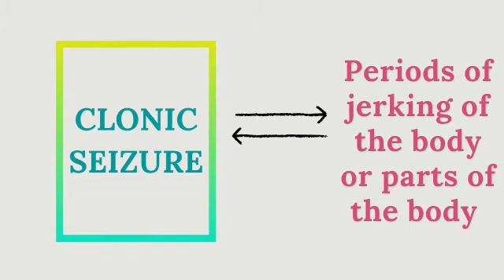SEIZURE SCIENCE part 1 | SAMMAN ASSOCIATION | EPILEPSY MUMBAI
Some of the types of seizures are explained in this video.

Samman Association works towards empowering people with epilepsy.
Epilepsy is the second most chronic neurological disorder and estimates reveal that there are at least 55,00,000 cases of epilepsy in India.